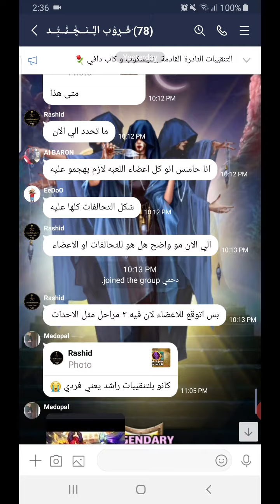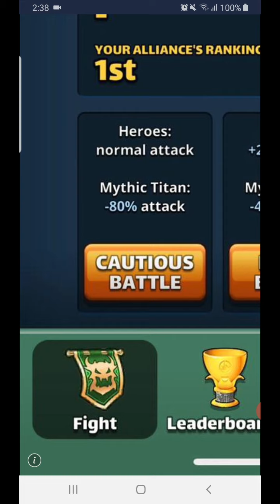Empire and puzzles - raid with al-kager الامبراطور